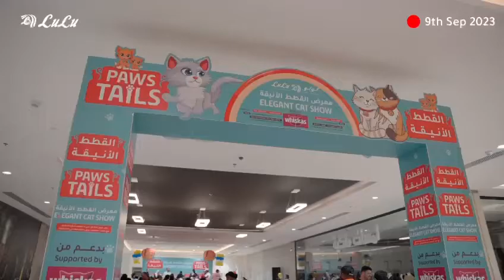Cat Show conducted at LuLu mall Dammam-with cute cats,fun activities